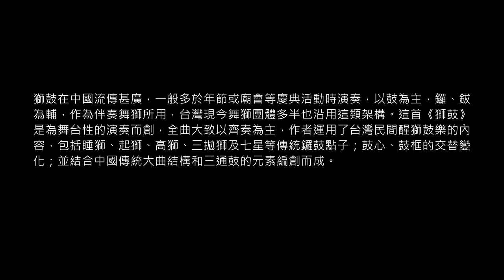01《獅鼓》領奏：吳玫玲